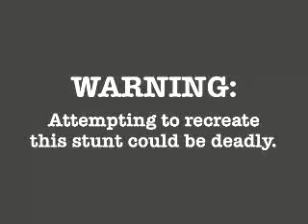como hacer surf en bilbao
como coger unas olas en pleno bilbao ...